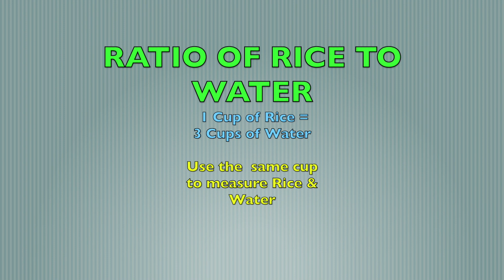How To Make Rice in Electric Rice Cooker | Time Saving | Easy | DaalPani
A rice cooker can be a very handy kitchen gadget. Different types of rice have different textures and will result in different outcomes when they are prepared in the rice cooker. It's important to read the instruction manual that comes with your rice cooker and follow instructions to the letter.

There's no need to watch the rice cooker since this appliance comes with an automatic timer that clicks when the rice is ready.